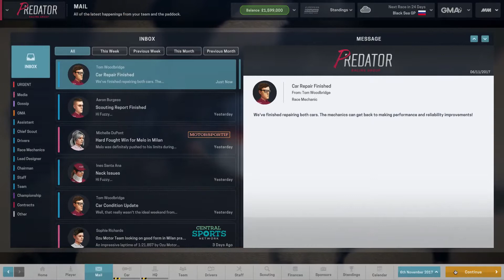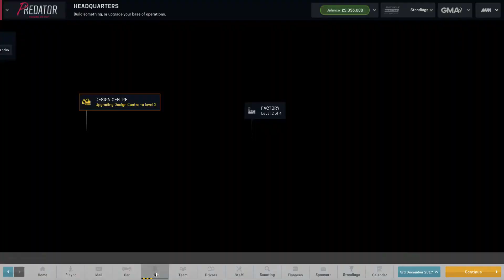S02E11: Winning the Driver and Constructer Titles with Predator Racing - Motorsport Manager PC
So spoilers in the title and in the description :) We did the unthinkable; the underdog has pulled through and we managed to win both the Driver and Constructer titles despite starting the season with the worst car in the entire game. It seemed like we might not have had much chance to pull it off starting from the back of the grid but we managed to stay ahead of the other cars and drivers that were challenging us for the titles and managed to pull it off! Now the hard decision; should we move up to the Asia series when we will so surely be so far behind? That answer will come in the first episode of season 3!!!